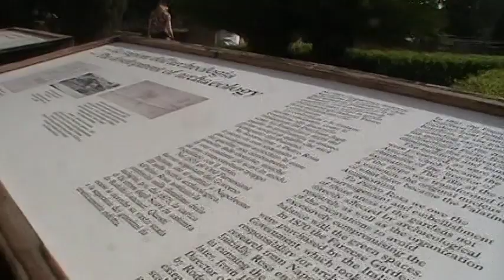Italy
Rome. Day1. Ep4.10/3/2018